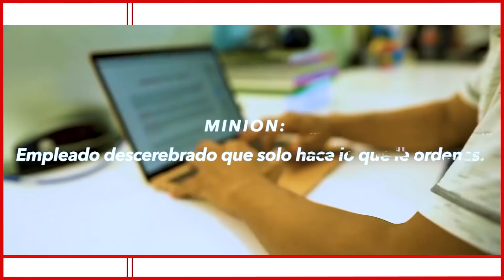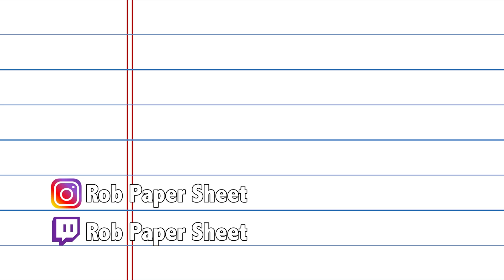El Master Muñoz le LLORA a Roberto Mtz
Carlos Master Muñoz volvió a llorar pero está vez en el podcast Creativo de Roberto Martinez.